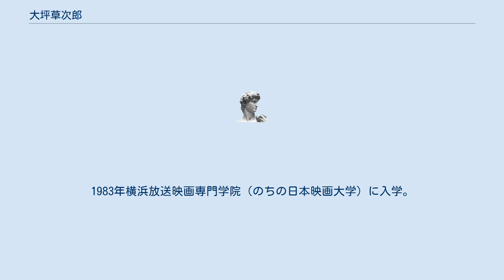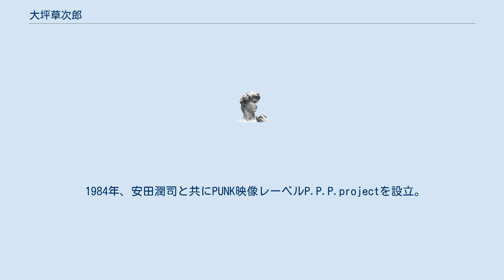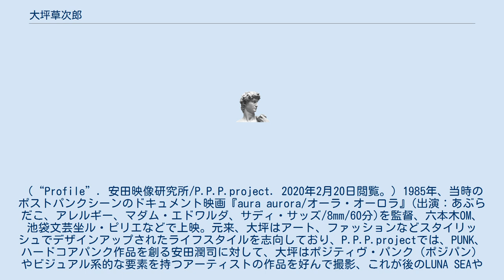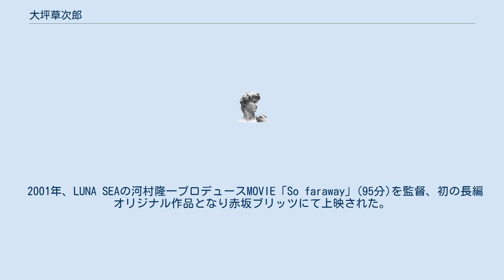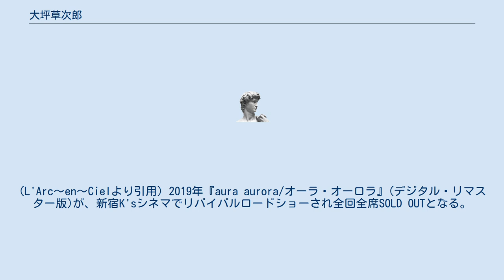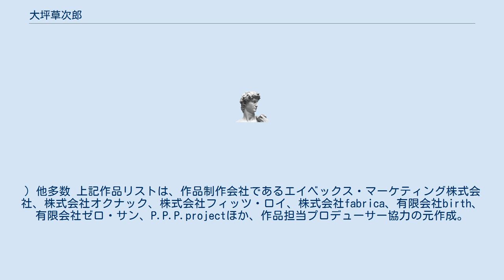大坪草次郎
大坪 草次郎（おおつぼ そうじろう、本名：正英（まさひで）、1965年2月21日 - 2020年1月28日）は、日本の音楽映像監督。
LUNA SEA、BUCK-TICK、GLAY、L'Arc～en～Ciel、矢沢永吉、長渕剛、Kinki Kids、globe、などに代表されるPVやライブ映像はのちの世代に大きな影響を与えた。
1994年、LUNA SEA「ROSIER」で第36回日本レコード大賞ミュージックビデオ賞を受賞。
日本を代表する音楽映像監督の1人。
 1965年2月、横浜市に生まれる。
1983年横浜放送映画専門学院（のちの日本映画大学）に入学。
1984年7月、池袋文芸坐にて開催された「オールナイト・フィルムGIG」(「ちょっとの雨ならがまん(安田潤司)」と「爆裂都市(石井聰互)」、「闇のカーニバル(山本政志)」、「アナーキー/ノットサティスファイド(太田達也)」)の上映会場で、会場に入りきれずパンクスが暴れる様子に感動、主催者の安田潤司(映画監督)に「俺もこういうことがしたい。なんか手伝わせてください」と直談判、翌8月、文芸座ル・ピリエで開催された「PUNKS 5DAYS」でデッドケネディーズの音楽に合わせて作った5分間のイメージ8mmフィルム作品「カスッカスッ(監督名義/Mオーツボ)」で18歳で監督デビュー。
同時上映は「パンクス青の時代」「G.I.S.M.」「ちょっとの雨ならがまん」(安田潤司)、「アジアの逆襲(石井聰互)」、「闇のカーニバル(山本政志)」、「無防備教室(諸沢利彦)」、「アナーキー/ノットサティスファイド(太田達也)」、「カンカンランラン(塚本雪介)」。
 1984年、安田潤司と共にPUNK映像レーベルP.P.P.projectを設立。
翌年より伝説のハードコア・パンクバンドG.I.S.M.のライブビデオ「Performance (1985年)」「BOOTLEG 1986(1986年)」、「Gay Individual Social Mean - Subj & Egos, chopped(1995年)」、「+R, Regicide Reverberation(2002年)」をP.P.P.projectから発売、全作品に撮影、監督補として参加している。
（“Profile”. 安田映像研究所/P.P.P.project. 2020年2月20日閲覧。) 1985年、当時のポストパンクシーンのドキュメント映画『aura aurora/オーラ・オーロラ』(出演：あぶらだこ、アレルギー、マダム・エドワルダ、サディ・サッズ/8mm/60分)を監督、六本木OM、池袋文芸坐ル・ピリエなどで上映。元来、大坪はアート、ファッションなどスタイリッシュでデザインアップされたライフスタイルを志向しており、P.P.P.projectでは、PUNK、ハードコアパンク作品を創る安田潤司に対して、大坪はポジティヴ・パンク（ポジパン）やビジュアル系的な要素を持つアーティストの作品を好んで撮影、これが後のLUNA SEAやBUCK-TICKなどのPV作品へと繋がる。
 1988年、LINE UP「Tonight」のMVを監督、この作品のプロデューサー相原裕美(「SUKITA」映画監督/当時はビクター音楽産業所属)は、これ以後、The ピーズ、マルコシアスバンプ、高橋由美子、レピッシュでも大坪作品のプロデューサーをしている。
 1993年、LUNA SEAのデビュー曲「BELIVE」MVを監督、以後シングル「I for You」MVまで11作品を監督、ライブDVDでは2008年「GOD BLESS YOU ～One Night Dejavu～」から2012年公開の3D映画「3D IN LOS ANGELES」など多くの作品を監督している。
(LUNA SEAオフィシャルサイト参照) 1994年、LUNA SEA「ROSIER」で第36回日本レコード大賞ミュージックビデオ賞を受賞。
 LUNA SEA以外にもBUCK-TICK、L'Arc〜en〜Ciel、エレファントカシマシ、矢沢永吉、長渕剛、Kinki Kids、globe、modern-grey、DJ KRUSHほか多数の作品を監督。
 2001年、LUNA SEAの河村隆一プロデュースMOVIE「So faraway」(95分)を監督、初の長編オリジナル作品となり赤坂ブリッツにて上映された。
この作品のブックで...